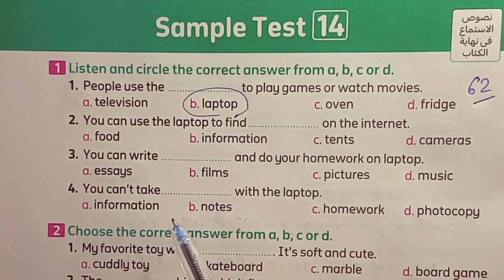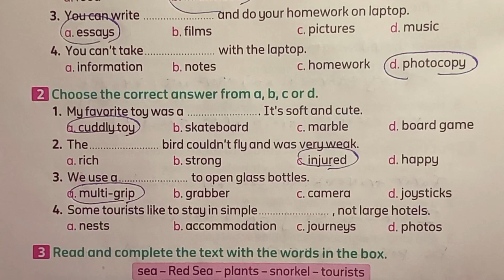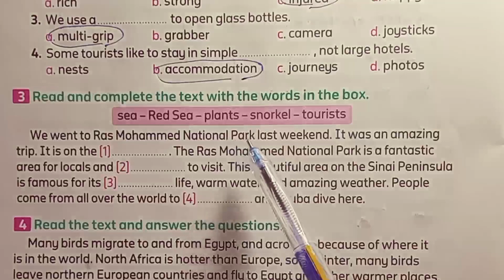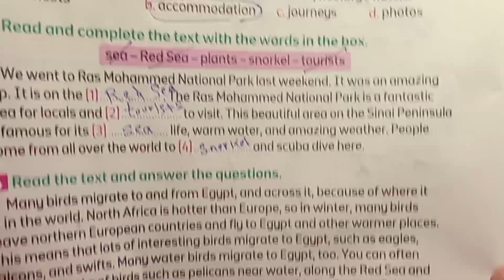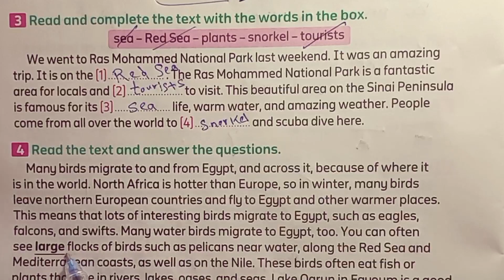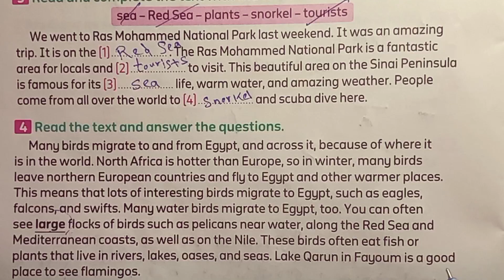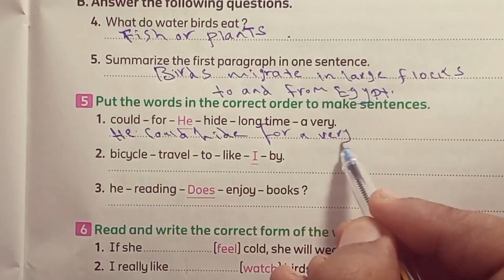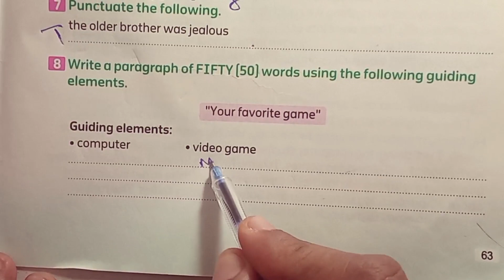لغة إنجليزية الصف السادس الابتدائي حل الامتحان 14 ترم ثاني 2024 المعاصر مراجعة نهائية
فى هذا الفيديو سنساعدكم على حل امتحانات كتاب المعاصر الاضافى المراجعة النهائية ترم ثاني 2024
مع شرح كامل لقواعد المنهج و قراءة أهم كلمات المنهج
قائمه تشغيل حل كتاب المعاصر الاضافى
فى هذا الفيديو سنساعدكم على فهم وحل منهج الصف السادس الابتدائي
شرح و حل كتاب جيم  منهج سادسة ابتدائي المنهج الجديد انجليزي الترم الاول 2024 الوحدة السابعة  الدرس الأول شرح واجابة كتاب المعاصر ساته ابتدائي الترم الاول 2024 الصف السادس الابتدائى 2024  انجليزي ساتة ابتدائي انجليزي 2024  الوحده السابعة الدرس الأول  المنهج الجديد كونكت 6 منهج اللغة الانجليزية للصف السادس الابتدائي الترم الثاني
الصف السادس انجليزي الترم اثاني الوحدة السابعة كونكت 6 يونت7
انجليزي ساتة ابتدائي الترم الثاني  2024
انجليزي سادسة ابتدائي الوحده السابعة  الترم الثاني 2024
انجليزي الوحدة ااسابعة  الدرس الأول  للصف السادس الابتدائي الفصل الدراسي الثاني  2024
الوحدة  السابعة  الصف السادس انجليزي
حل كتاب بت باي بت ساتة  ابتدائي انجليزي الترم الثاني  2024
انجليزي ساته ابتدائي الوحده السابعة   الدرس الأول   2024
شرح منهج ساتة ابتدائي المنهج الجديد انجليزي الترم الثاني  2024 الوحدة السابعة  الدرس الأول   ساته ابتدائي انجليزي 2024 المنهج الجديد كونكت 6 منهج اللغة الانجليزية للصف السادس الابتدائي الترم الثاني  2024
انجليزي سادسه ابتدائي الوحده الرابعة  الدرس الأول   الترم الثاني
الصف السادس انجليزي الترم الثاني  الوحدة السابعة   2024
انجليزي الترم الثاني  ساته ابتدائي
انجليزي الترم الثاني  ساتة ابتدائي
الوحدة الرابعة  الصف السادس انجليزي الترم الثاني 2024
انجليزي ساتة ابتدائى الترم  الثاني الوحدة الرابعة 2024
2024 انجليزي للصف السادس الابتدائي الترم الثاني 2024
 انجليزى الصف السادس الابتدائى الترم الثاني 2024
ابتدائي انجليزي 2023 ساته ابتدائي انجليزي الترم الثاني 2024
منهج الصف السادس الابتدائي الجديد الترم الثاني
الفصل الدراسي الثاني  منهج الصف السادس الابتدائي الجديد
الوحدة الرابعة  الصف السادس انجليزي unit 7 lesson 1                                     انجليزي الصف السادس كتاب المعاصر الترم الثاني 2024